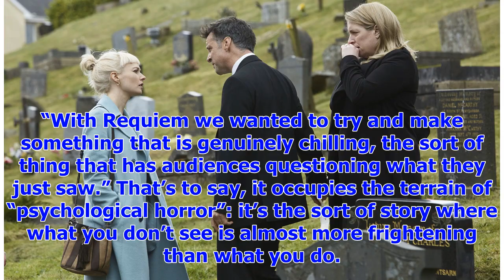[Breaking News]Requiem is the BBC television series the most horrifying ever made?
It might be undergoing a cinematic revival but horror is rarely on TV. And even when it is it tends ...